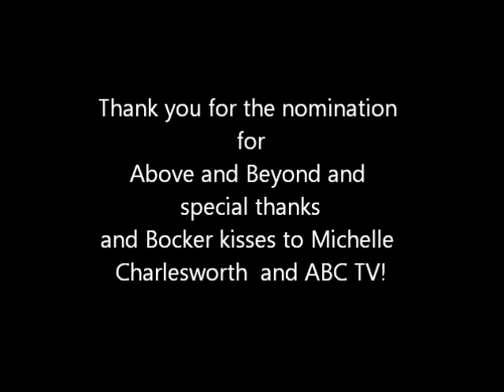Bocker on ABC Eyewitness News - Above and Beyond Feature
Bocker was nominated for the Above and Beyond feature on ABC News.  He is interviewed  by Michelle Charlesworth.  One lucky doodle who is always ready to lend a helping paw.